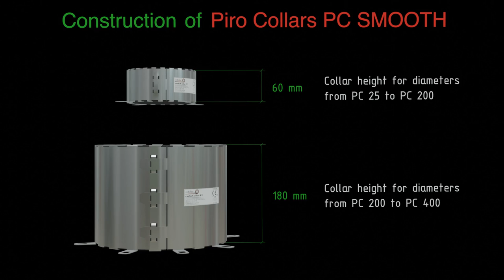Fire Collar - Piro Collar PC - installation - Pirosystem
​Piro Collar PC is a metal cylindrical flexible clamp mounted on a pipe. It consists of an outer cover made of a single or multi-segment stainless steel sheet and one or more inserts made of intumescent material, which in fire conditions increases its volume and closes the opening. The steel cover is equipped with a lock, used to fasten the collar and stabilize it on the pipe, and with mounting brackets with holes through which steel expansion bolts are led, fixing the collar to the partition. The collar is delivered in the form of a ready-made product or in the form of an assembly kit for self-cutting and assembly during work on the site. Collars can be 60, 180 mm high. The height of the collar depends on the diameter of the pipe or its intended use.

Piro Collar PC is a product intended for fireproof sealing of penetration seals and mixed penetration seals in walls and floors of plastic pipes without insulation or with FEF or PE foam insulation, metal pipes insulated with FEF or PE foam, electric cables. The possible fire resistance class of ranges from EI 30 to EI 180. With the use of Piro Collar PC, it is possible to seal single pipes or pipe bundles, pipes in groups of e.g. 4 pieces, cable bundles, pipe bends that are mounted just below the floor. Other necessary information can be found in the ETA. Due to its good fireproof properties, Piro Collar PC is used for sealing pipes with particularly large diameters and where large thicknesses of flammable insulation on steel pipes are required. The product is intended for professional use.

The animation presents selected cases of PiroCollar PC installation, detailed technical data regarding the installation and use of individual fire collars on various types of pipes and in various partitions can be found in the ETA-17/1063 document.

Created by: Wojciech Kiełbik